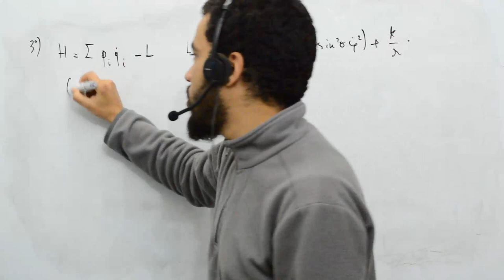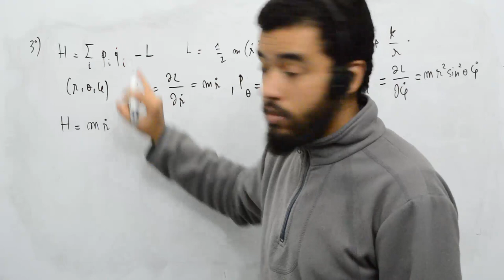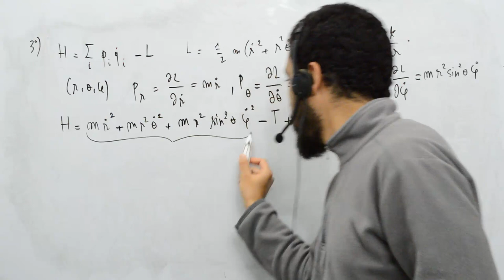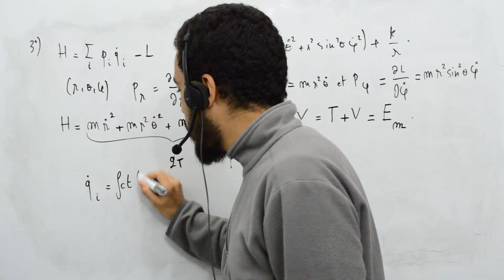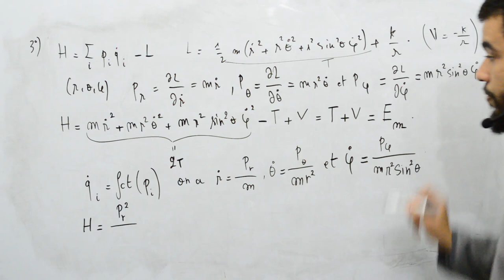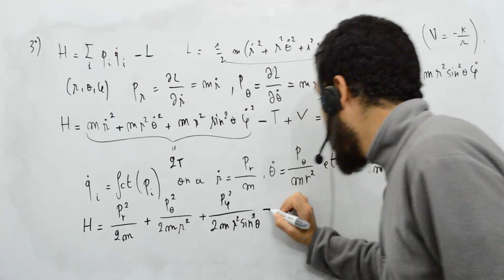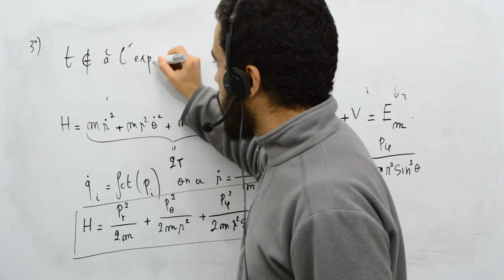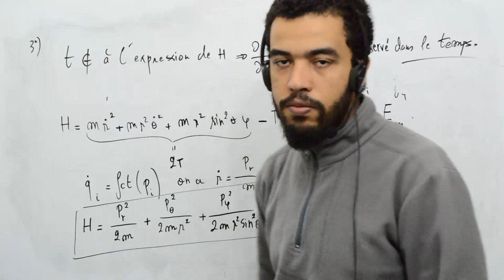Mécanique analytique, exercice 8, 4